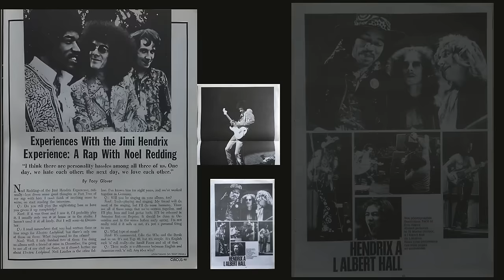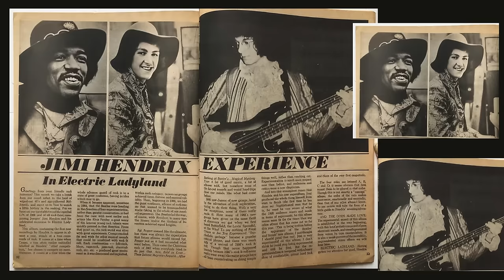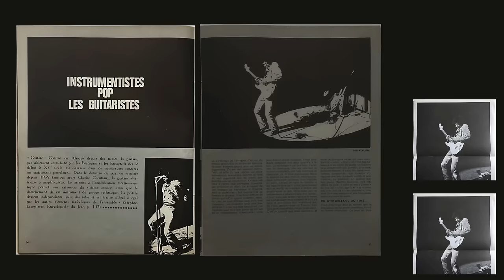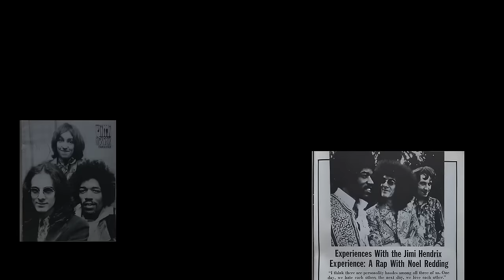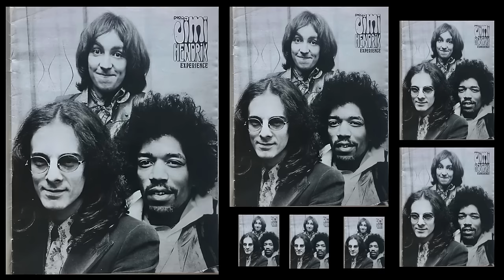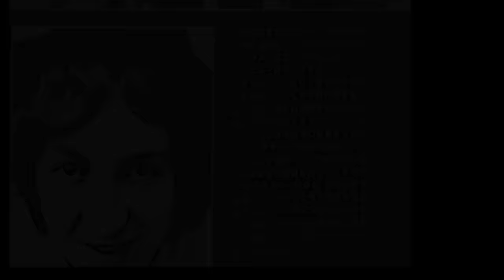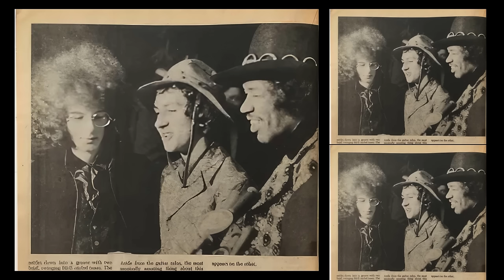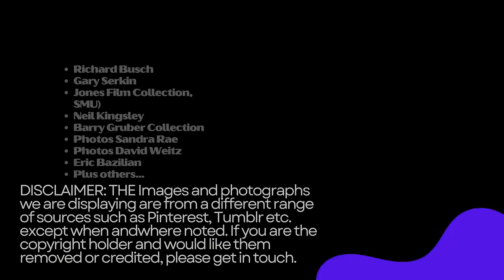THE JIMI HENDRIX STORY - APRIL 1969 - EPISODE 33 PART 1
00:00.  TABLE OF CONTENTS
00:04.  WELCOME
00:31.  INTRODUCTION
01:29.  EARLY APRIL – IN THE STUDIO
03:48.  TUESDAY 1 APRIL
04:14.  NOEL AND JIMI’S NOTE
06:10.  SHARON LAWRENCE
06:38.  NUDES AND MIRRORS
07:16.  THE SPRING US TOUR
08:20.  NOEL ON FAT MATTRESS
08:49.  MITCH ON THE US TOUR
10:11.  DORTON ARENA, RALEIGH
10:37.  THE DAILY TAR HEEL
11:41.  THE SPECTRUM, PHILADELPHIA
12:06.  JOHN LOMBARDI INTERVIEW
17:50.  JIMI PLAYS PHILLY
26:27.  PHILLY REVIEW
27:40.  NEXT EPISODE
28:10.  THE END

LINKS:

The legendary Vinnie Bell plays his invention, the Electric Sitar!

REFERENCES:

ROOM FULL OF MIRRORS by Charles R. Cross